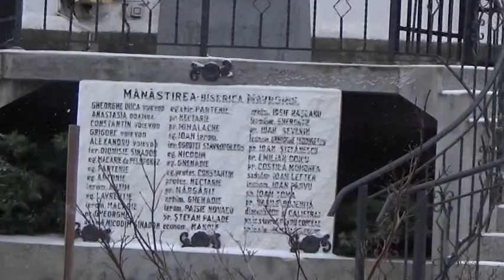163 de ani de la „Mica Unire”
La 24 ianuarie 2022 sau împlinit 163 de ani de la Unirea Principatelor Române, „Mica Unire”... și celebrul salut pașoptist... „Dreptate și frăție!”, după ce, la 5 (17 ianuarie, stil vechi) 1859, colonelul Alexandru Ioan Cuza a fost ales în unanimitate domn al Moldovei, iar la 24 ianuarie (5 februarie, pe stil vechi) 1859 a fost ales și domn al Munteniei... Hora unirii... și petrecerea de după, la Asociația ProSenior Galați...